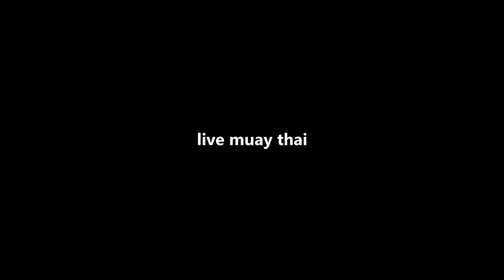Muay Thai Motivation 2014